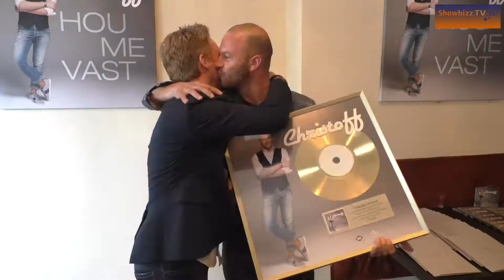Christoff stelt nieuwe cd Hou Me Vast voor in Antwerpen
Maandagnamiddag stelde Christoff zijn nieuwe cd "Hou Me Vast" voor in Antwerpen. Met het nieuwe album slaat Christoff toch weer een iets andere richting uit. Op het album ook een nummer voor zijn vriend Jef met wie de zanger ondertussen één jaar samen is.